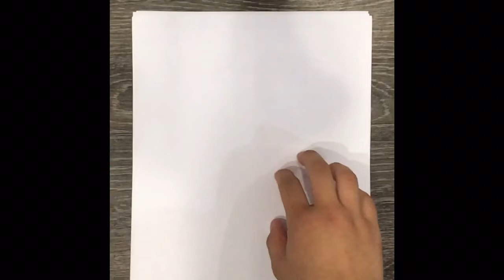COUTURE ABSTRACT AND SCISSOR ART ASMR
Our first ASMR video features an abstract drawing done by Diego and scissor art done by Christina. The inspiration for the drawing came from a dream that Diego had that involved a plumped lip vampire with sharp cheekbones. Christina got her inspiration from her fondness of scissors.